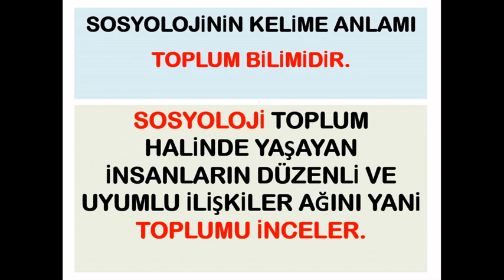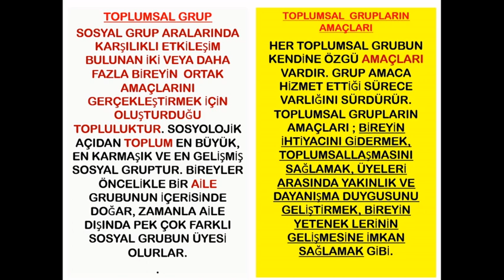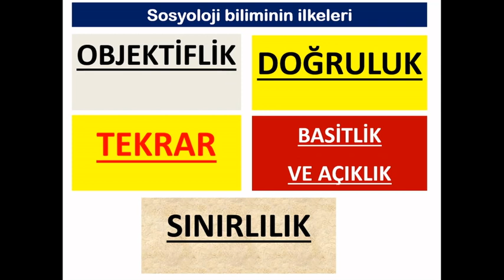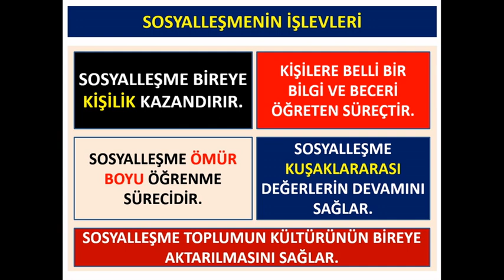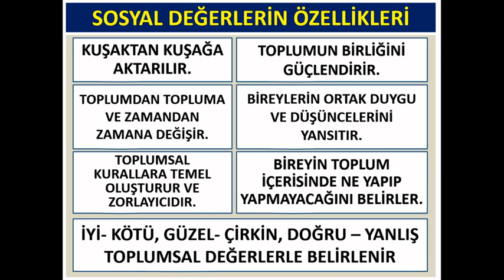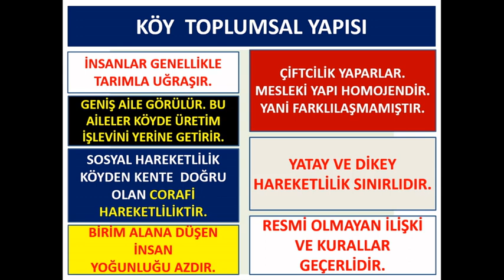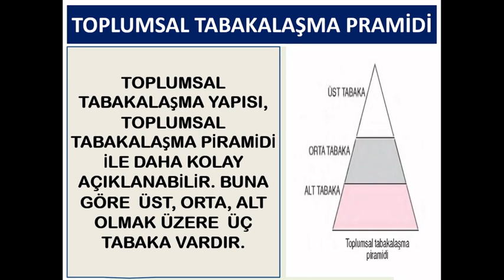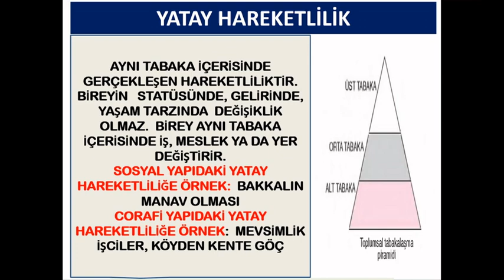SOSYOLOJİ-11.SINIF 1.DÖNEM 2.SOSYOLOJİ YAZILISINA HAZIRLIK